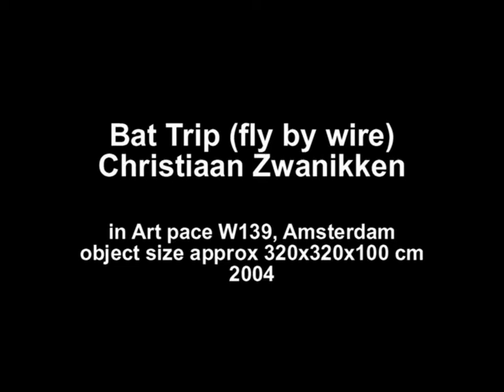Bat Trip (fly by wire), Christiaan Zwanikken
Ten Stuffed bats mounted under steel  flying construction that has three 1 HP propellers. Bats are computer controlled and react perfectly to the random movements of the flying construction.